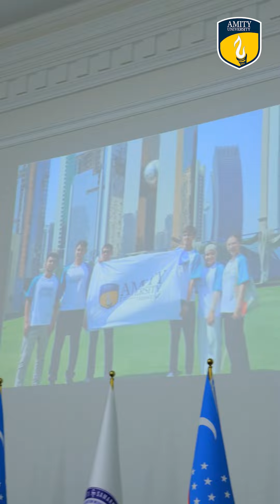Top management of Amity University Tashkent visited Samarkand to meet youth.